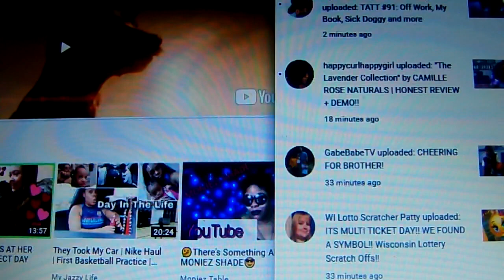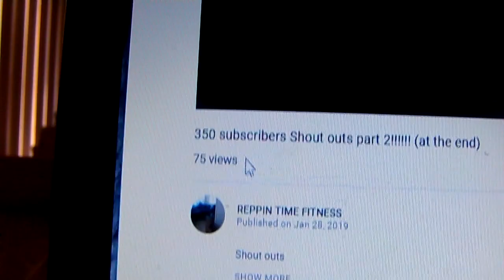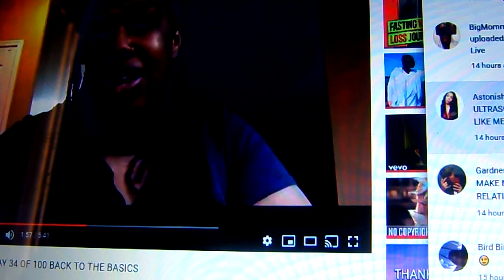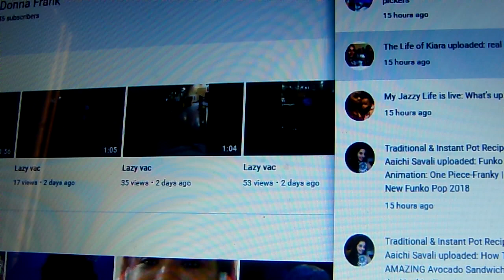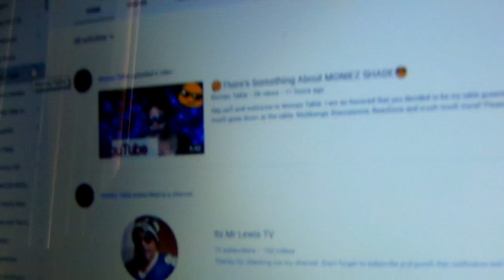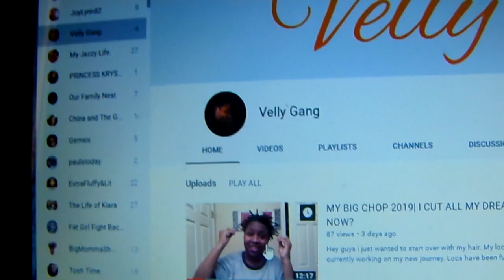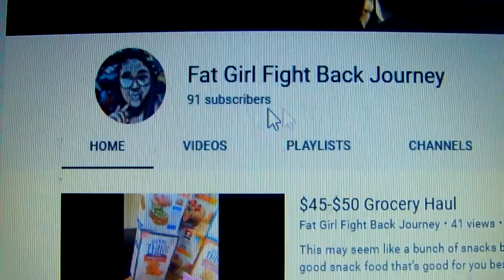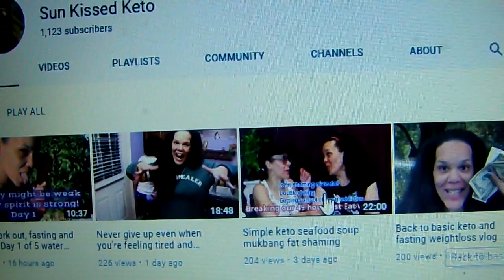Shout Outs To My YouTube Family A New Year A New Me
YouTube I Just Wanted To Do A Shout Out On Today For My YouTube Family A New Year A New Me Amen i just want to thank ya'll for supporting me Amen let's support one another on whatever journey ya'll are on Amen let's cheer for everyone Amen & let's help each other to grow each other channel Amen so i just wanted to do my shout outs today Amen so i will be doing another shout out at the end of next month Amen so thanks for watching my videos so come on YouTube & subscribe back at ya girl share my videos & tell others about my channel Amen so come on & hit that like button & comment me below my videos & talk back at ya girl Cherrie Weight loss journey 2017 until the next time Byeeeeeeeeeeeeeeeeeeeeeeeeeeeeeeeeeeeeeeeeeeeeeeeeee.